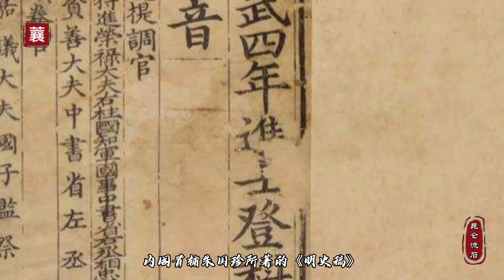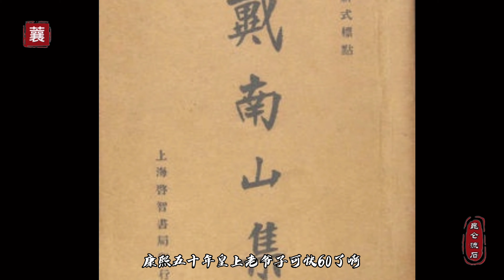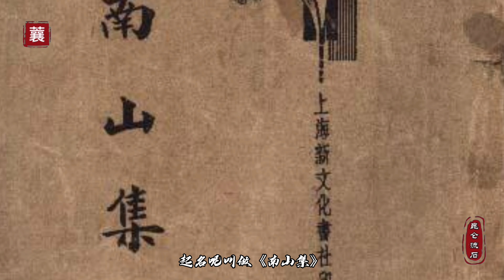康熙朝文字狱，牵连70余人，首犯吕留良死了几十年后被拖出坟地鞭尸